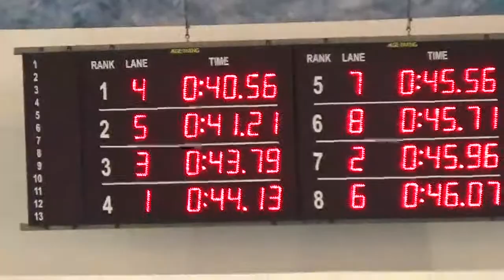50 m bras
Campionatul National -Etapa Regionala- Izvorani 2019